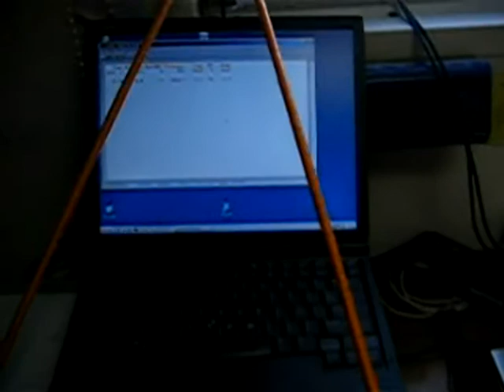Запуск атмосферного зонда, NABOS 2007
Профессор Питер Минет запускает атмосферный зонд с борта судна "Виктор Буйнитский" в ходе экспедиции NABOS 2007.